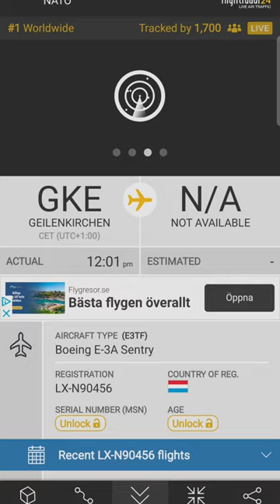RARE MILITARY PLANE ✈️🤯